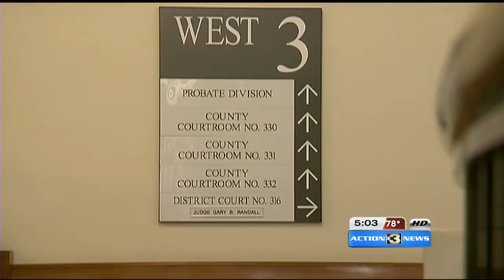Garcia trial begins